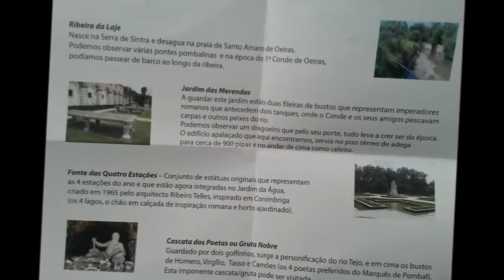Rutas Culture Piltos. Walk 1 Lisbon: Inside the Marquês de Pombal Palace Gardens.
Estos paseos por Lisboa fueron creados por los aprticipantes del proyecto Culture Pilots en la capital Lusa. Através de estas rutas compartieron historias personales, mientras que mostravan sus lugares favoritos en la ciudad.